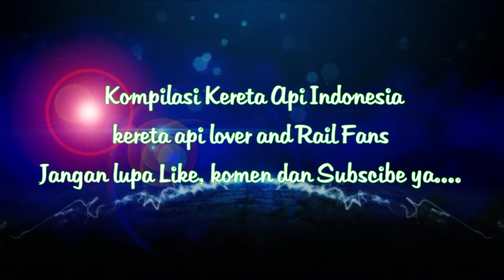Crossing Train Argo parahyangan CC 206 berpapasan di tikungan Dengan Kecepatan Tinggi#keretaapi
kereta api lokomotif CC 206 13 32 berpapasan di tikungan ngebut suara klakson bikin jantung deg2an.